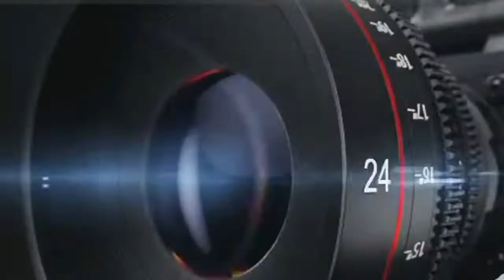KOLDA point de presse mouvement M2D